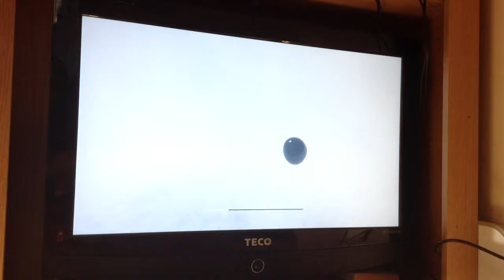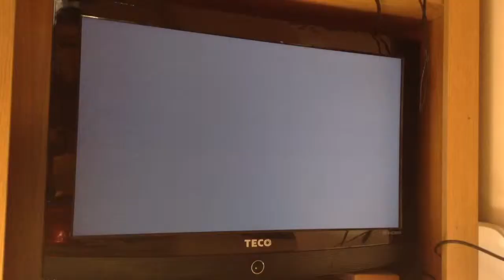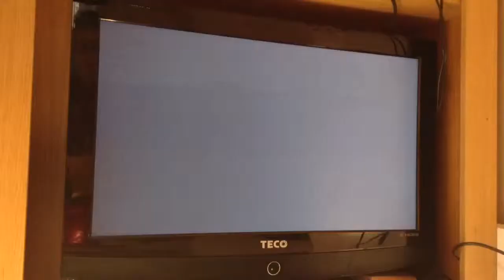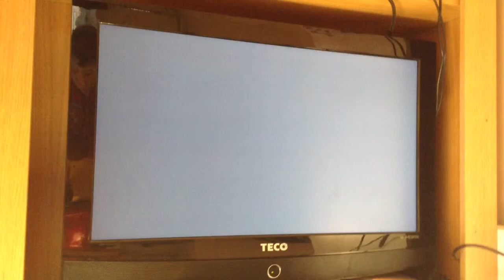COD Ghosts campaign homecoming #4